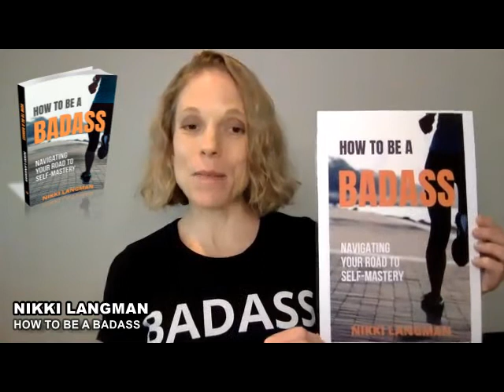Nikki Langman on Ultimate 48 Hour Author Virtual Retreat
Nikki Langman author of " How to be a Badass", talks about her experience of the Australian Ultimate 48 Hour Author Weekend Retreat done ONLINE. Congratulations, Nikki, you did an amazing job!